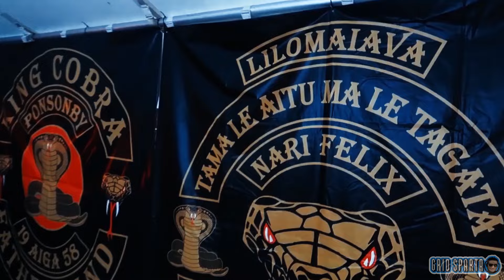King Cobra Members plead guilty at Christchurch High Court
Four members of the King Cobras gang have pleaded guilty to a vicious assault outside a Christchurch gay bar of four men that left one in a coma with a fractured skull.
Patched king cobra members Junior Faaiva, brothers Miguel Moagutuuli and Marcus Moagutuuli, and a fourth man appeared in the High Court at Christchurch before Justice Rob Osborne this month.
The men pleaded guilty to a raft of charges between them relating to their individual parts in the attack including causing grievous bodily harm with intent to injure, injuring with intent to injure, assault with intent to injure, assault, unlawful possession of non-prohibited firearm parts, unlawful possession of ammunition and failure to carry out obligation in relation to a computer search.
A fifth man has pleaded not guilty to charges relating to the assault and is due to go to trial later this year.
Faaiva, the Moagutuuli brothers and the fourth man - who has interim name suppression - will be sentenced on April 18.